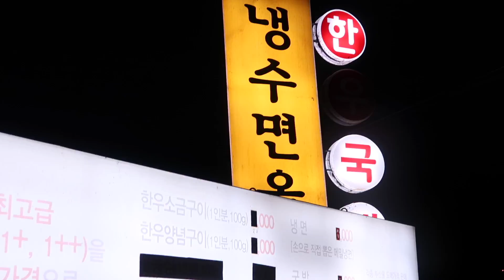[여름휴가VLOG] 포항 물회는 사랑, 매년 가는 해수욕장을 소개합니당🌊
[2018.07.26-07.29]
안녕하세요🐬 이선정입니다아~~
친정 부모님이 계신 포항으로 피서다녀온 저의 여름휴가 영상입니다(다소 긴 영상이 되었네용)

제가 제일 좋아하는 여름 음식인 물회먹방과 시골분위기가 많이 담긴것같아, 이번 영상 개인적으로 넘나 맘에들어요 히히 💙 무엇보다 가족과 함께 보내서 더욱 소중하고 좋은 시간이었어서, 영상으로 다시봐도 맴이 따뜻해지네용😊
여튼, 오늘 영상도 봐주셔서 감사합니다아~🙏🏻 다음영상에서 또 만나요옹💕라뷰!!